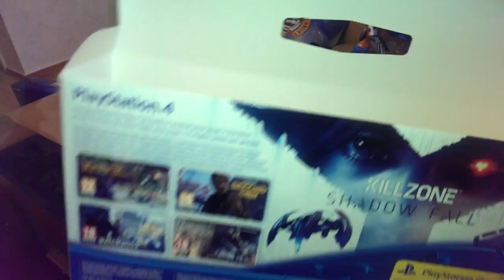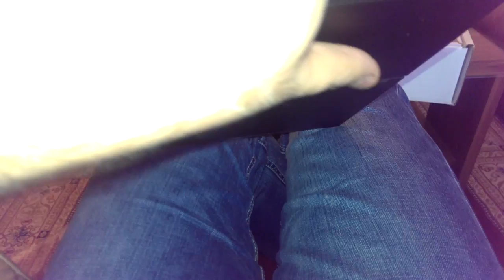UNBOXING Playstation 4 | Libanon Elite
Ich habe die PlayStation 4 bei Saturn am 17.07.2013 vorbestellt und habe sie am 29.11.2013 (realeas Tag) bekommen :))